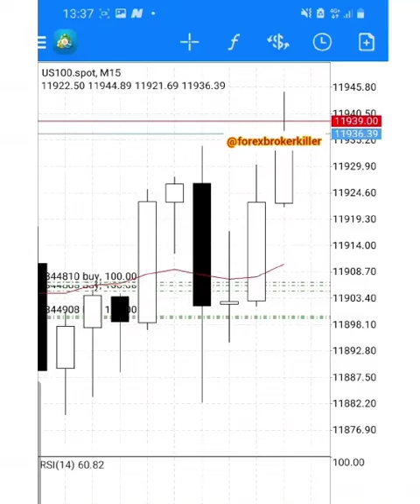DJ Coach Flips R997,237 To R8,756,788 Trading NASDAQ 100 || FBK Motivation